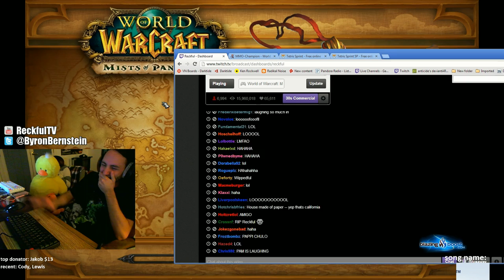Jenna rage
byron plays wow while jenna tries to sleep